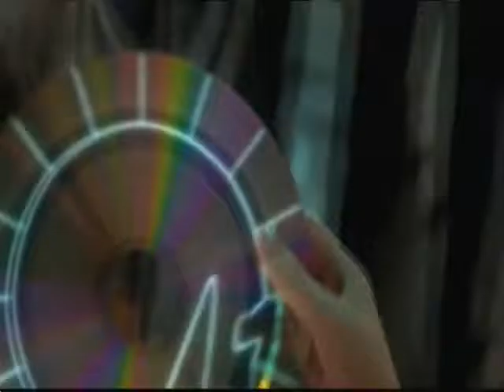Let's Final Fantasy XIII Pt 38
Final Fantasy XIII (ファイナルファンタジーXIII Fainaru Fantajī Sātīn?) is a role-playing video game developed and published by Square Enix for the PlayStation 3 and Xbox 360, and later for Microsoft Windows. Released in Japan in December 2009 and worldwide in March 2010, it is the thirteenth major installment in the Final Fantasy series. The game includes fast-paced combat, a new system for the series for determining which abilities are developed for the characters called "Crystarium", and a customizable "Paradigm" system to control which abilities are used by the characters. Final Fantasy XIII includes elements from the previous games in the series, such as summoned monsters, chocobos, and airships.

The game takes place in the fictional floating world of Cocoon, whose government, the Sanctum, is ordering a purge of civilians who have supposedly come into contact with Pulse, the much-feared world below. The former soldier Lightning begins her fight against the government in order to save her sister who has been branded as an unwilling servant to a god-like being from Pulse, making her an enemy of Cocoon. Lightning is soon joined by a band of allies, and together the group also become marked by the same Pulse creature. They rally against the Sanctum while trying to discover their assigned task and whether they can avoid being turned into monsters or crystals at the completion.

Development began in 2004 and the game was first announced at Electronic Entertainment Expo (E3) 2006. Final Fantasy XIII is the flagship title of the Fabula Nova Crystallis collection of Final Fantasy games and is the first game to use Square Enix's Crystal Tools engine. Final Fantasy XIII received mostly positive reviews from video game publications, which praised the game's graphics, presentation, and battle system. The game's story received a mixed response from reviewers, and its linearity compared to previous games in the series was mostly criticized. Selling 1.7 million copies in Japan in 2009, Final Fantasy XIII became the fastest-selling title in the history of the series. As of January 2013, the game has sold over 6.6 million copies worldwide.[2] In September 2014, Square Enix announced the Final Fantasy XIII series has been widely successful and has shipped over 11 million copies worldwide.[3] The Windows PC version has sold over 600,000 copies worldwide according to SteamSpy. A sequel, titled Final Fantasy XIII-2, was released in December 2011 in Japan and in February 2012 in North America and PAL regions. A second sequel, titled Lightning Returns: Final Fantasy XIII, which concludes Lightning's story and the Final Fantasy XIII saga;[4] was released in November 2013 in Japan and in February 2014 in North America and PAL regions.